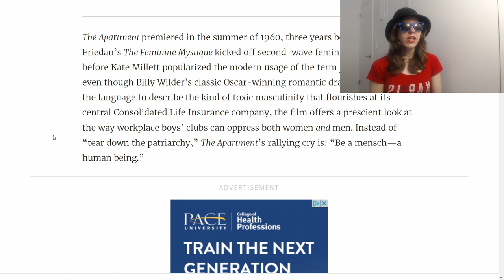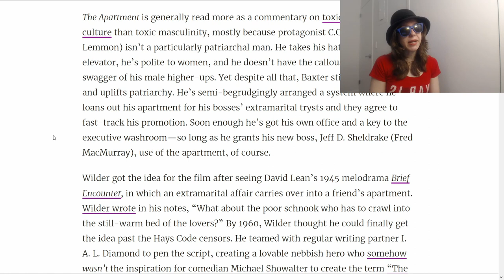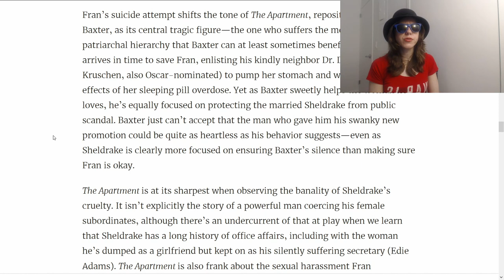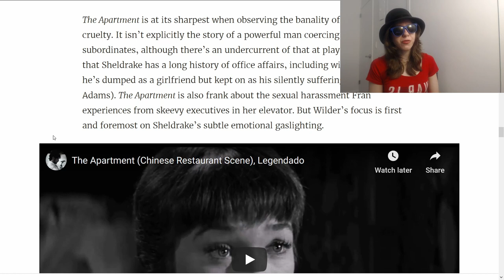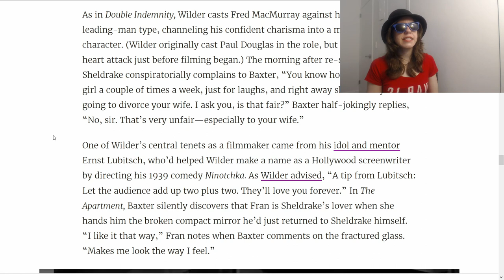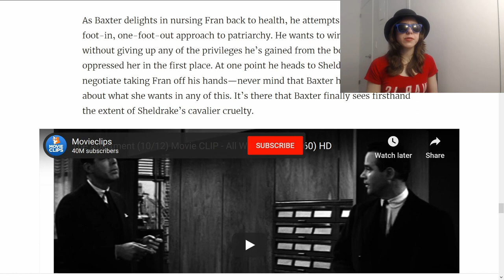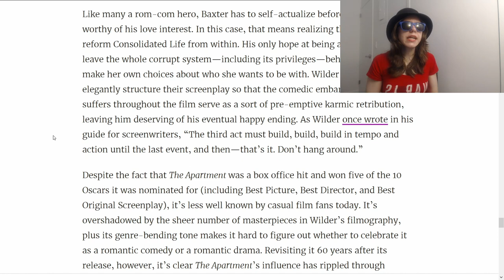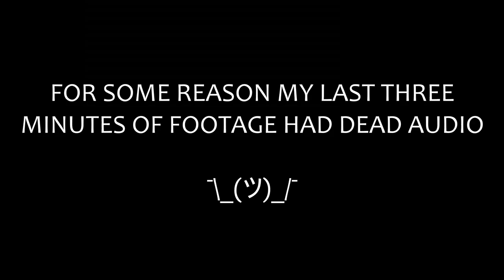Why Billy Wilder's The Apartment is Not a Critique of "Toxic Masculinity"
When I was a feminist, I devoured feminist critiques of media like I didn't know where my next meal was coming from, but now they actively piss me off. I'm kicking off a series where I counter feminist media criticism with a dose of reality. In this video, I explain why I think the AV Club's representation of Billy Wilder's The Apartment as an "indictment of toxic masculinity" is totally off base, and what I think the movie is really about.